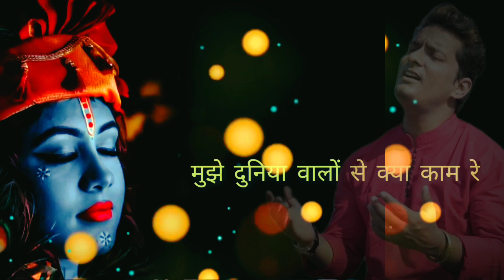Banwari Re (Krishna Bhajan) By Ravee Mishrra | Janmasthami Special Song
On this special occassion of Janmasthami here i bring for all krishna bhakts a beautiful bhajan - Banwari Re in my Voice.

Hope this bhajan touches your heart too like it touched mine.❤

Do not miss the end of this song.

Vocals - Ravee Mishrra
Music Produced - Ravee Mishrra
Lyrical Video Edited By Ravee Mishrra

Original Credits :-

Vocals - Late. Lata Mangeshkar Ji
Label - Shemaroobhakti